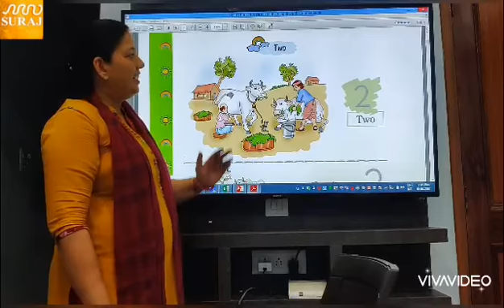Class 1 , Mathematics